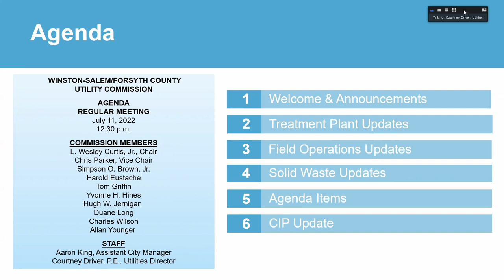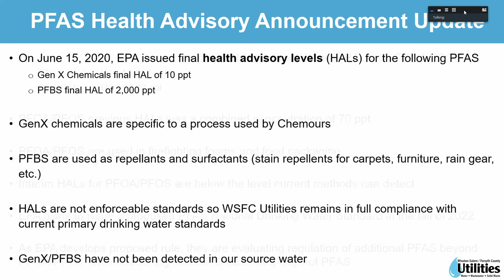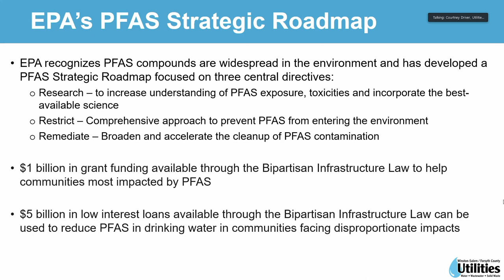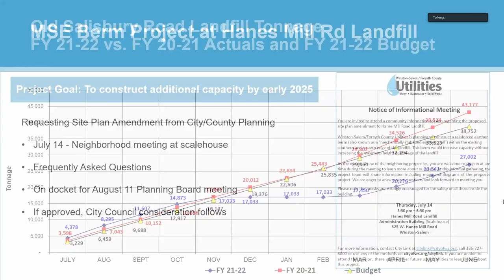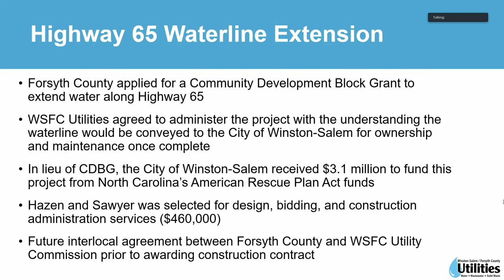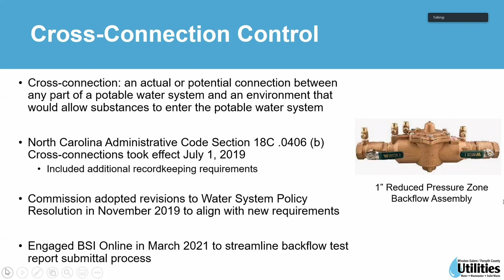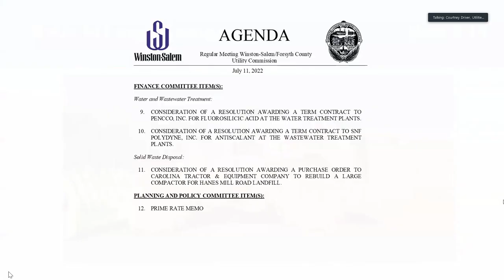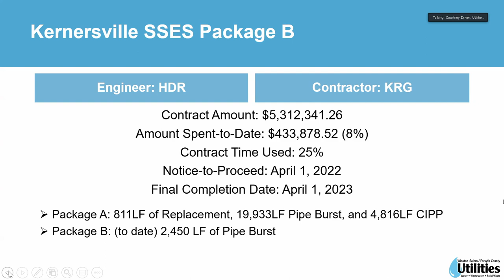WSFC Utility Commission Regular Meeting July 11, 2022